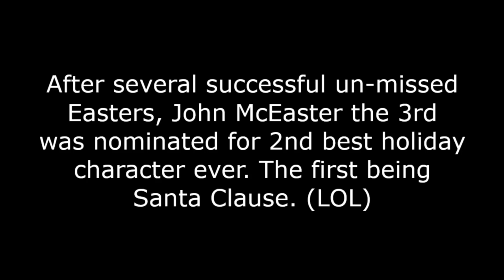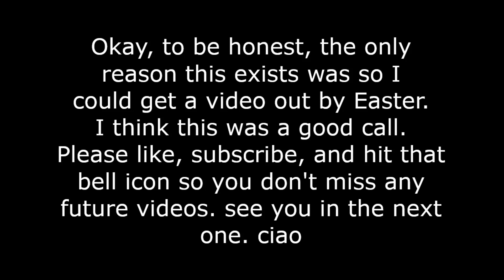The Easter bunny is...😮